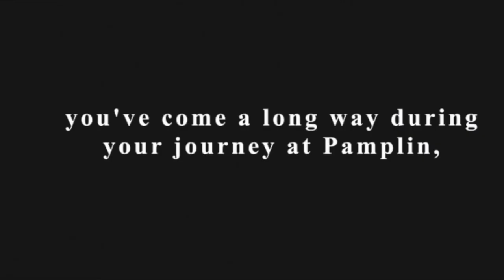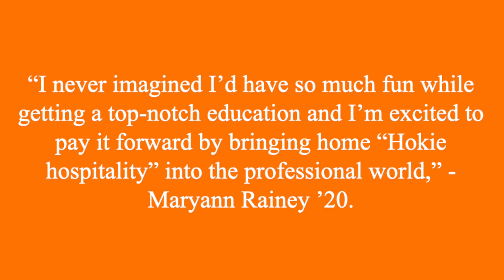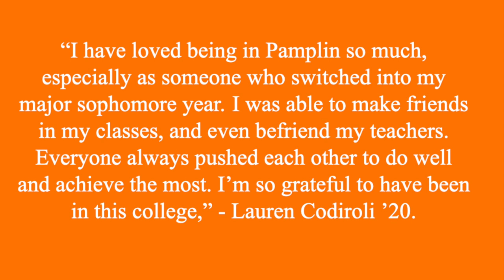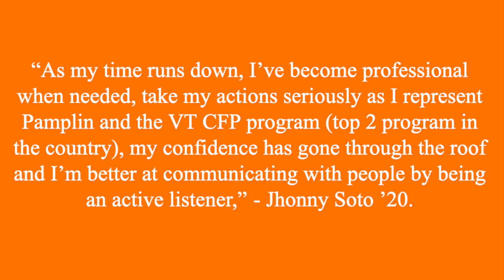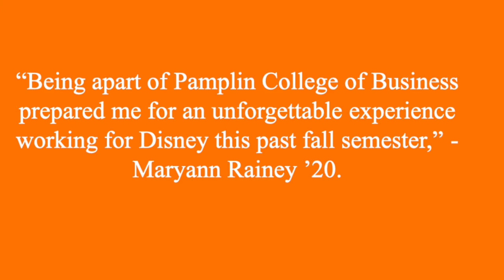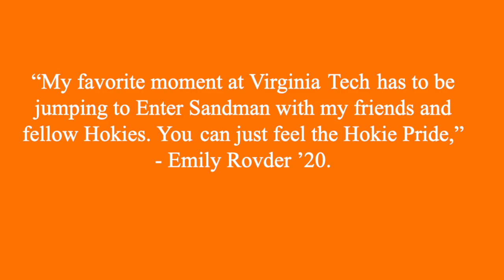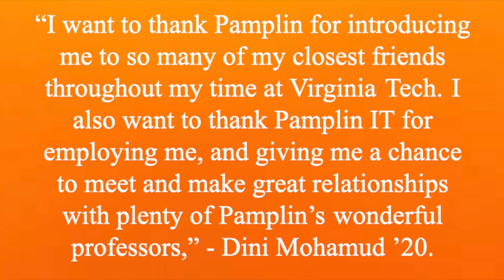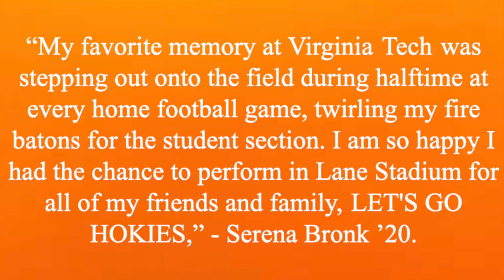Pamplin Senior Slideshow 2020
Happy Graduation Class of 2020! Enjoy this video featuring our amazing Class of 2020 graduating Seniors and go Hokies!